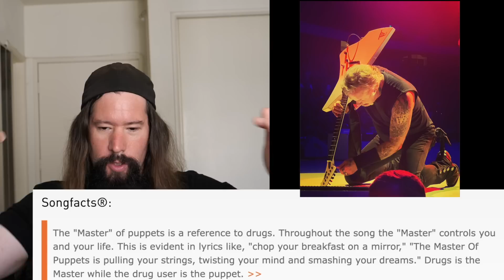Metallica's Master Of Puppets Isn't Real Music?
Is Metallica's Master Of Puppets Isn't Real Music? In the hit Netflix show, "Stranger Things", character Eddie Munson's friends don't accept his old metal cassette tapes as "Real Music." Do you think metal is real music? Why is the world skeptical of metal? In order to find out if Metallica is capable of making real music, we'll be watching a recent live show of their hit song from Stranger Things, "Master Of Puppets." Can the boys pull it together and make some tunes. or will they fall flat on their face? Get one Metallica's level by upping your knowledge of musical structure with my full course below. It's time to see what your truly capable of!